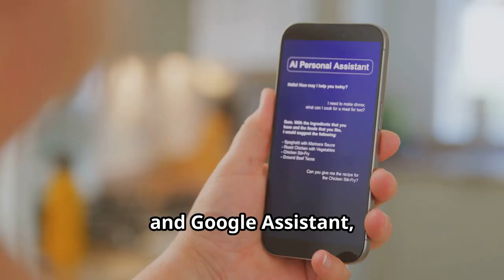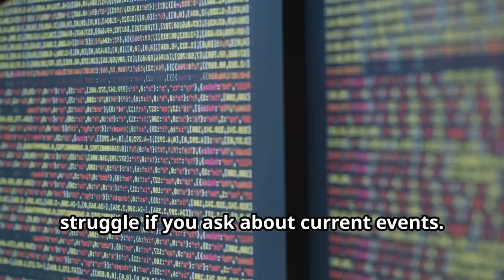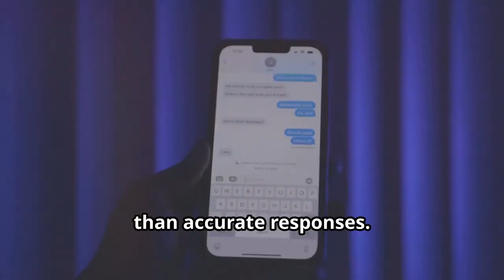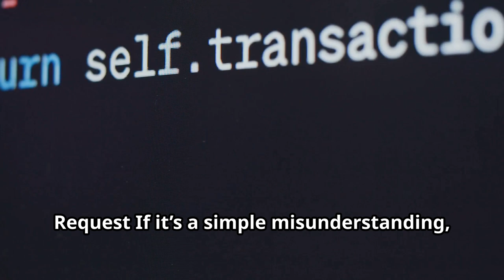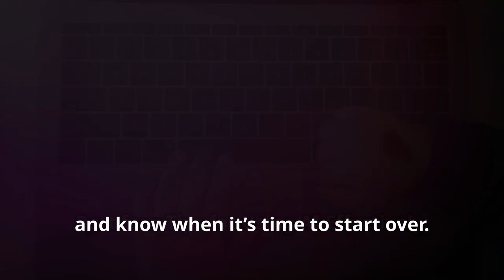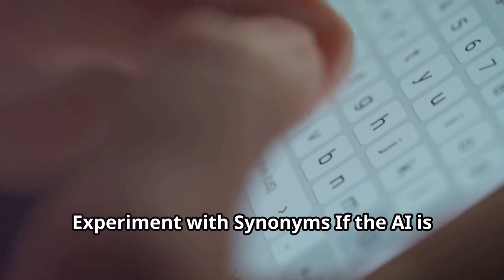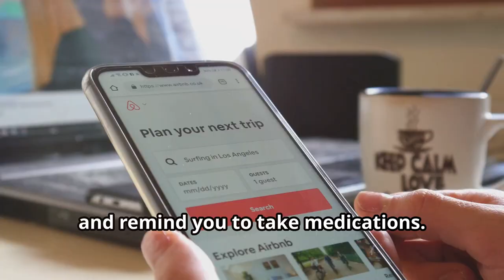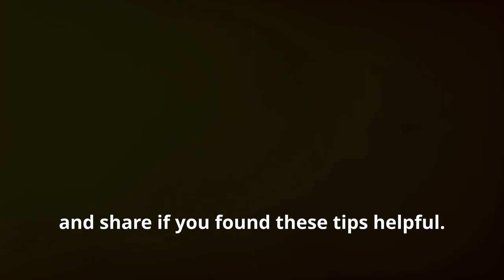The Squirrely Truth About AI You Use Every Day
Discover the quirks and unusual behaviors of AI in our video, “The Squirrely Truth About AI You Use Every Day!” From unpredictable responses to amusing misinterpretations, we break down why AI sometimes goes off course and when it might be time to reset and start over. With tips on how to guide your AI back on track, you’ll learn the best ways to interact with these digital helpers, troubleshoot issues, and embrace their peculiarities. Perfect for those who want to understand AI’s limitations and make the most out of its assistance, all while enjoying a few laughs along the way! Join Adventure Seekers Paradise as we explore the squirrelly side of AI!

We have a Facebook group where you can post tales, images, and videos of your adventures. Whether you love camping, fishing, or fossil hunting, join the Adventure Seekers Paradise community, share your stories, and connect with fellow enthusiasts. Let’s grow together!

We’re reaching out to share an exciting opportunity to support Adventure Seekers Paradise as we strive to grow and inspire more people to explore the great outdoors. Your contribution, no matter the size, will make a meaningful impact on our journey and help us get a new computer to enhance our content creation. If you’re able, please consider clicking the link below to donate or share it with friends who might be interested!